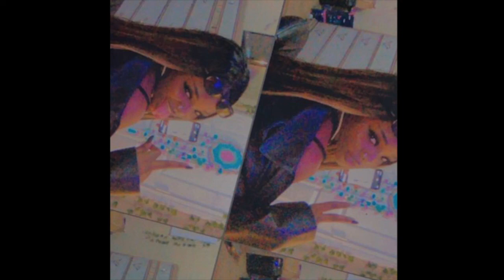(FREE) "MELINDA" - SMINO X MONTE BOOKER TYPE BEAT 2021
This track is free only for non-profit use. For any form of commercial use, please purchase a license. Failure to do so will result in legal action being taken.

• BUY 1 GET 1 FREE (add 2 beats to the cart and the discount will be automatically applied)

BPM: 140 | KEY: C

monte booker type beat,smino type beat,free monte booker type beat,free smino type beat